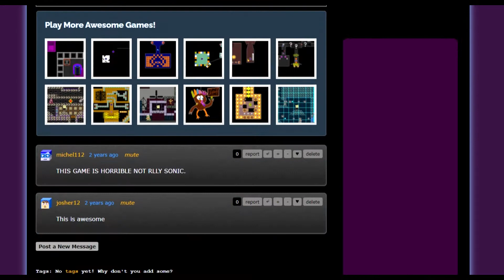Sonic Forces (2017) (Sploder) (Playthrough)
The neat thing about this one was since the Sonic Team devs reused assets I also got the opportunity to reuse assets, in an attempt to mimic the original.
0:00 - Eggman Empire Fortress
0:27 - Lost Valley
00:56 - Sunset Heights
01:51 - Park Avenue
04:20 - Green Hill
04:54 - Space Port
05:47 - Egg Gate
06:44 - Chemical Plant
07:39 - Final Judgement
09:47 - Casino Forest
10:38 - Mortar Canyon